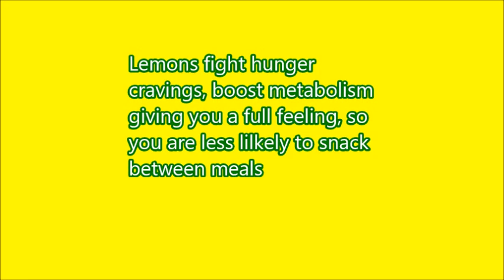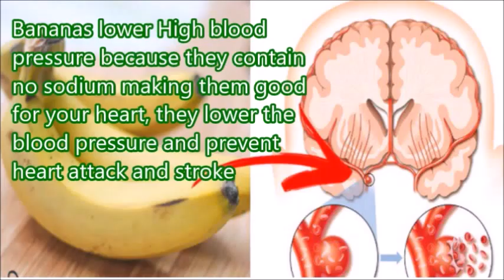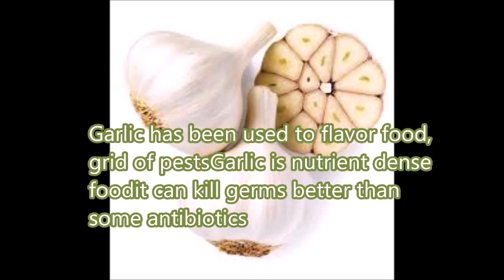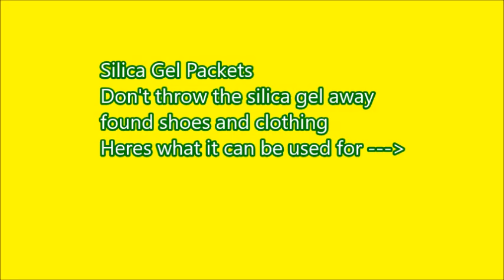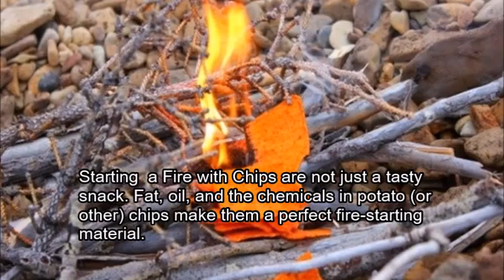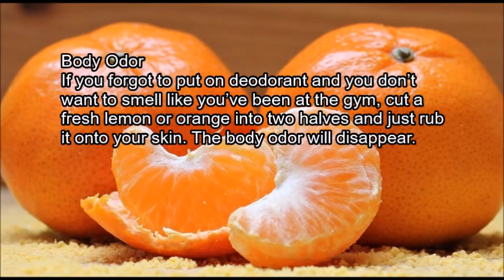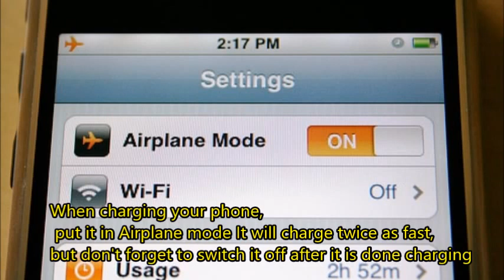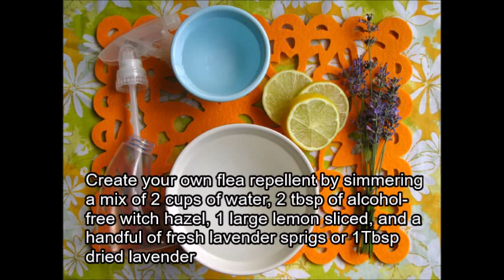Lemons for Good Health - Health Remedies - drink lemon water daily - Noelle Talks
Lemons for Good Health -  Health Remedies  drink lemon water daily

y o u t u b e : NoelleTalks
t wi t t e r: NoelleTalks
f a c e b o o k: NoelleTalk
i n s t r a g r a m: noelletalks